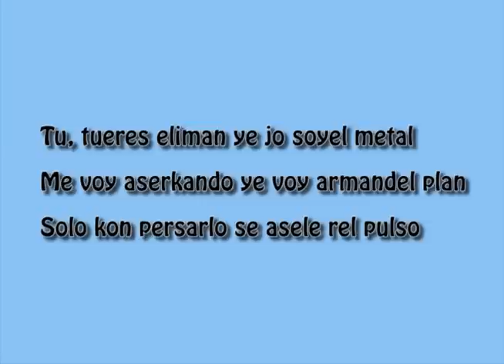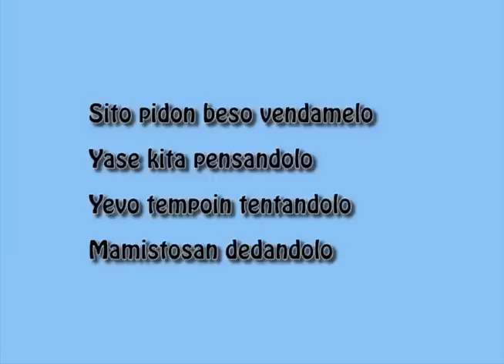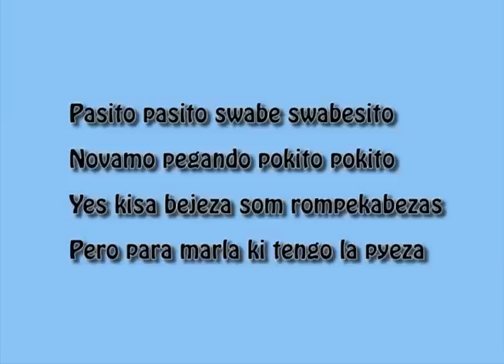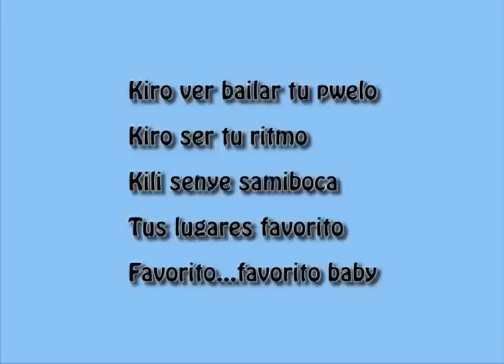DESPACITO - EASY LYRICS - SHORTCUT (Easier)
Lear Despacito with shortcut lyrics, made easire for you guys.
Just for fun :) Sorry if there are mispronunciation
For those who wish to sing Despacito...